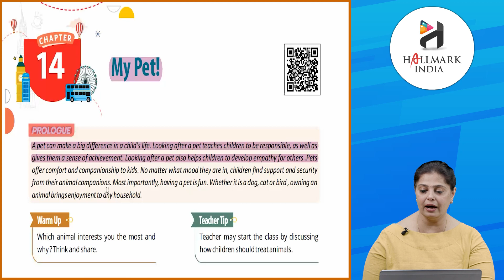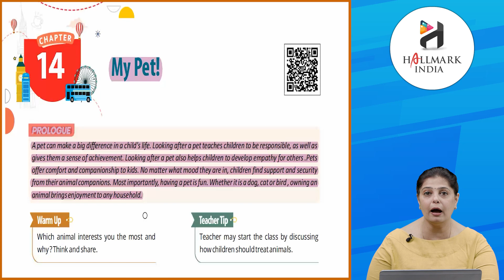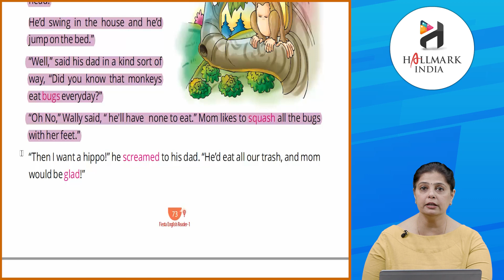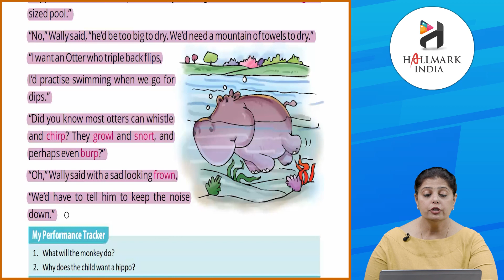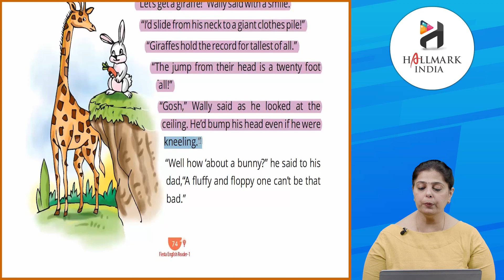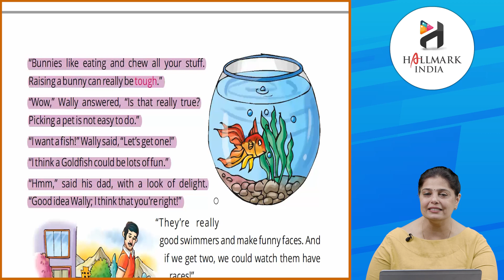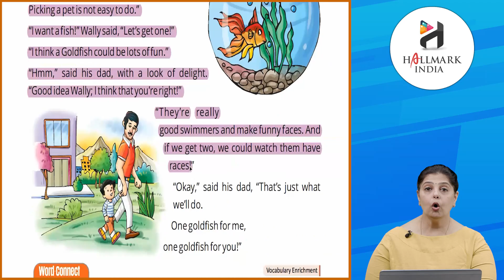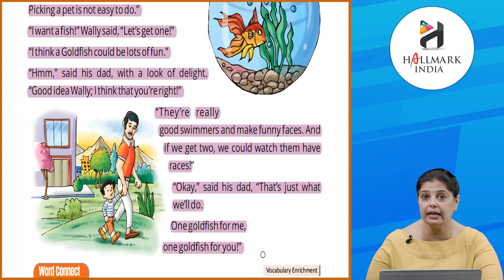Ch 14 | Hallmark India | English | Class 1 | My Pet! | For children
Fiesta English Reader, a new launching of Hallmark India, is embellished with all the features for which the products of Hallmark India are famed i.e. rich study material, creative illustrations, thoughtful presentation, interactive exercises, quality printing and much more. But what makes it different from other is that the books of the series are geared up with digital animation, web-support and animated videos wherever required.